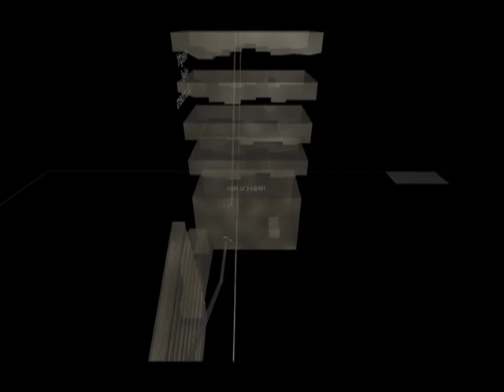Egypt - Giza Pyramids Complex Information Architecture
Information video of the pyramids complex of Giza